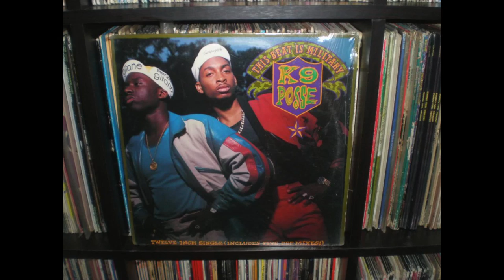Lola Bastinado interviews recording artist Sharrief Thomas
Lola Bastinado interviews recording artist Sharrief Thomas from Universal Records AMG LA on the red carpet at the 2014 Winter Film Awards in NYC along with some of his entourage.